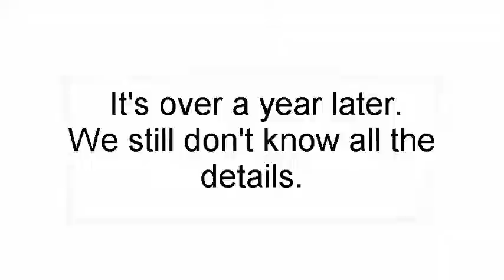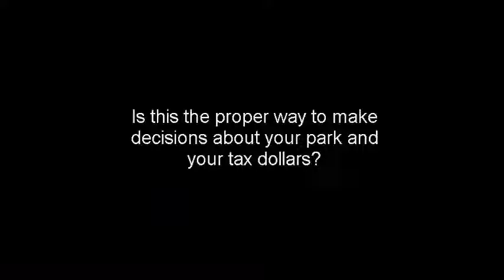Dan Degner in His Own Words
Dan Degner in His Own Words. Wrong for Lakeside Park.